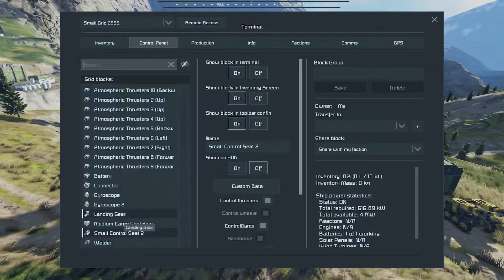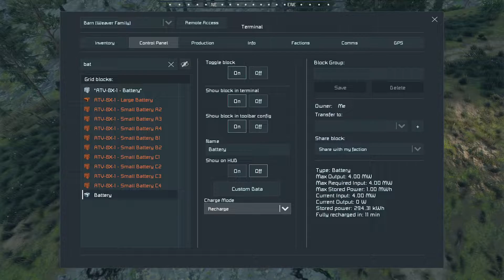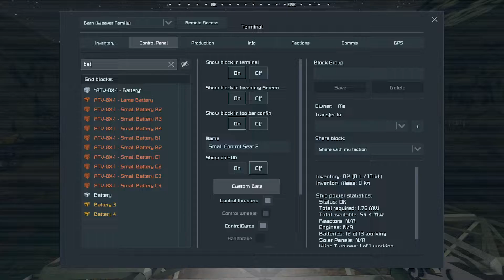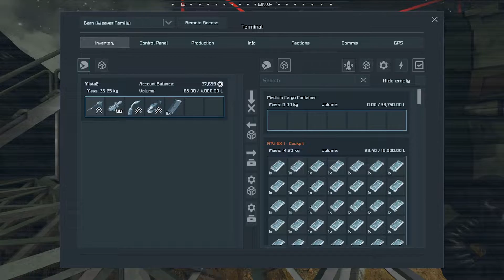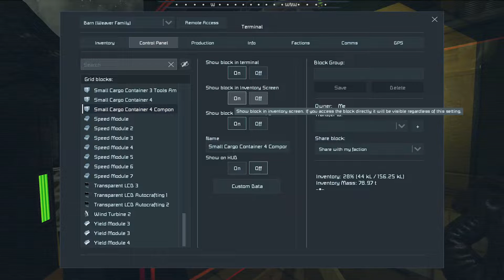Lost Colony Scenario | Part 35 | Space Engineers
Trying out the new Lost Colony Scenario for Space Engineers 6 year Anniversary update.  Part 35